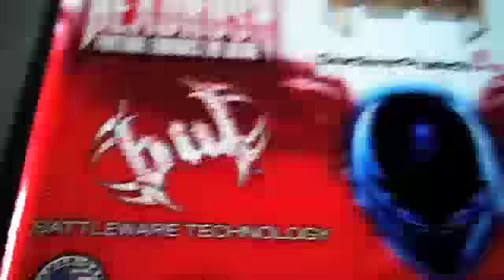FELICE HERRIG - THE LIFE